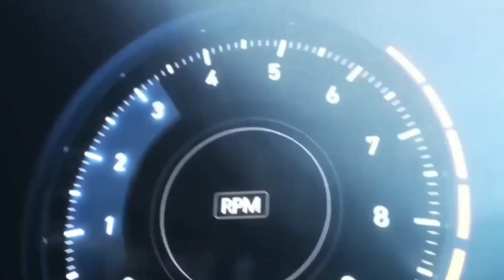xiaomi poco f2 bangla short review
Xiaomi's Poco F1 was the most critically acclaimed smartphone that everyone wanted to buy in 2018. One of the key reasons behind its success was its price and high-end specifications. Poco F1 was the cheapest phone that was powered by the flagship Snapdragon 845 SoC. After the recent price cut, Poco F1 is the only flagship phone that can be bought for less than Rs 20,000. Now, the Poco F2 is all set to be unveiled in 2019.
The new Poco F2 made its way to the Geekbench benchmark site, hinting at the phones possible launch. However, there is no official news regarding the phone's launch date and specifications but it could be sooner owing to its presence on Geekbench which has revealed some of the key specs of the Poco F2. However, the spec details might not bring any cheer to the F1 fans.
The Geekbench record has given away some key information about Poco F2's RAM and CPU. Geekbench reveals that the Poco F2 is driven by same old Qualcomm Snapdragon 845 chipset and packs 6GB of RAM. It was expected that the new Pocophone would come with a Snapdragon 855 SoC. All the new flagships, including OnePlus 7, 7T, Samsung Galaxy S10, S10 Plus, Mi 9, Mi Mix 4 etc, coming next year would be powered by the new Snapdragon SoC. According to the Geekbench report, Poco F2 will run Android Pie out of the box and has scored 2321 points in the single core benchmarking test. In the multi-core test, it scored 7564. However, the externals of Poco F2 could come with a new design. It could also have better camera and battery. There would surely be some software improvements.

Poco F1 now starts at Rs 19,999 in India after receiving a permanent price cut of Rs 1,000. The top model with the Kevlar design back is priced at Rs 28,999.